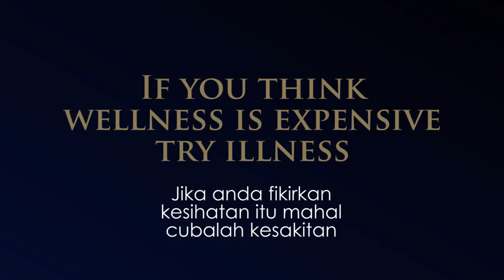KULIT ANDA, Apa kaitan nya dengan mental? — Dr. Noordin Darus